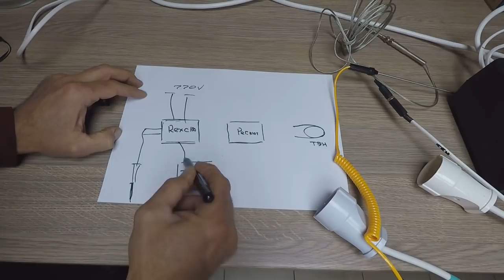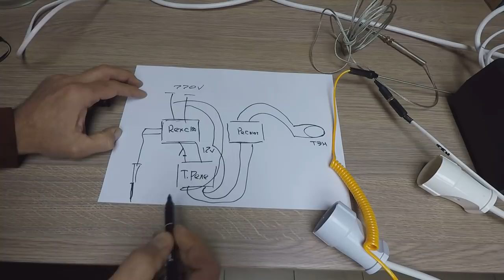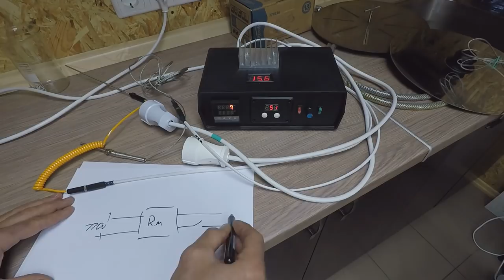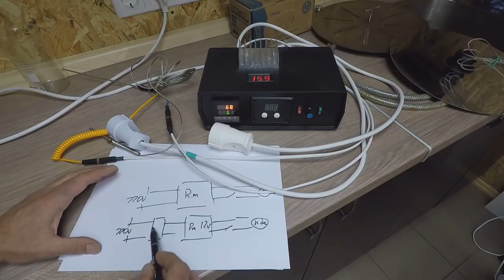Как собрать универсальный контроллер для пивоварни , коптильни , духовки и самогонного аппарата .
Автоматики для самогоноварения обзоры

Герметичный ввод
Щуп датчик
Регулятор оборотов
Регулятор мощности
Цифровой термометр
Датчик для бака под гермо ввод